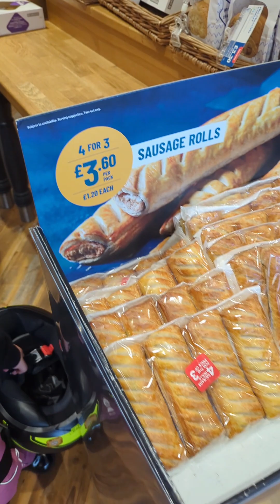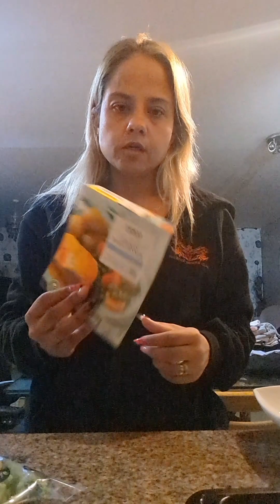The 1:1 Diet | Daily vlog.